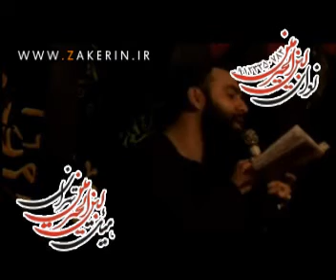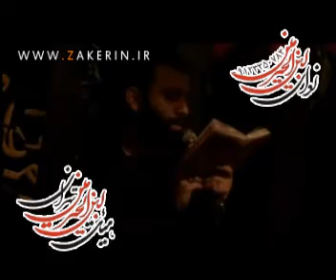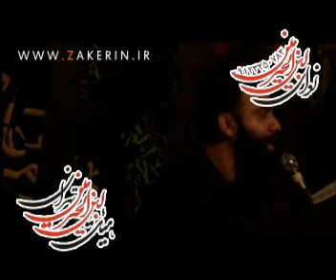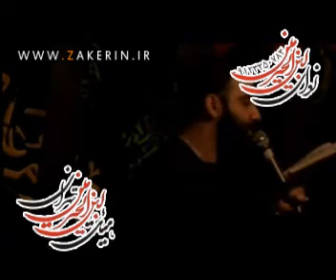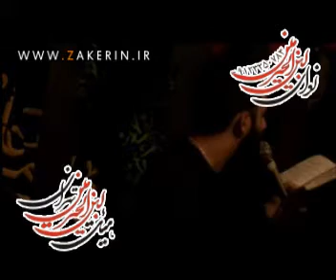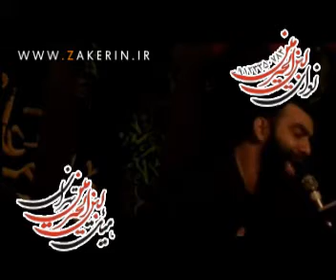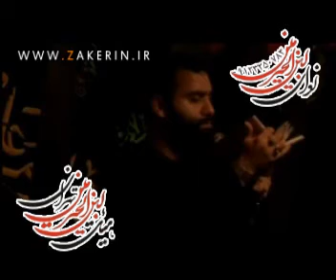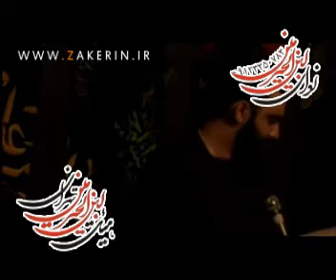نشسته ام بنویسم کرم گدا بانو ( واحد ) جواد مقدم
neshasta am benevisam
javad moghadam